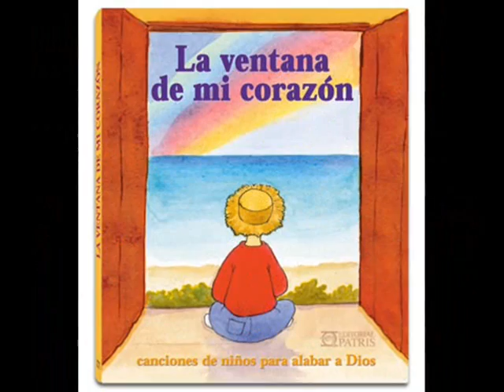"Música Católica Para Niños" - La Ventana De Mi Corazón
Bueno esta hermosa canción la saque de un Disco Que Compre En Un Retiro De Catequistas El Disco Se Llama La Ventana De Mi Corazón  (canciones de niños para alabar a Dios) Es Producido por un cantante que se Llama Marcos Lopez.